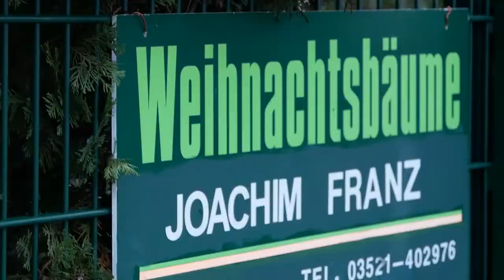Weihnachtsbaumschlagen 2019 - mit Susann Rüthrich